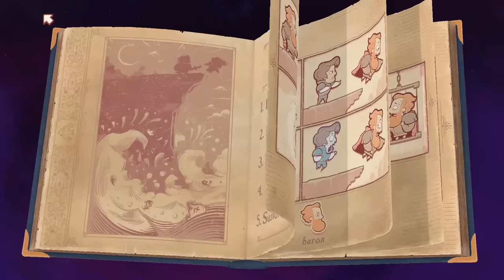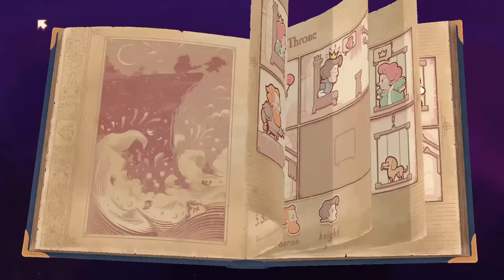ANG PEKENG DRAGON? | STORYTELLER